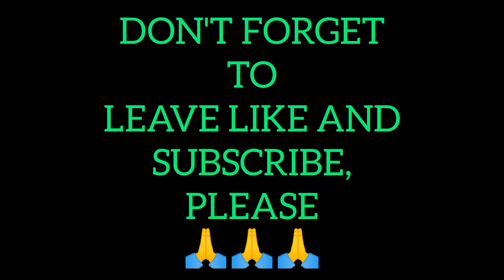Win the Gen 3 Formula E Championship in 7 Days! Road to Berlin Starts Now! | Real Racing 3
In this video, we'll show you how to win the Gen 3 Formula E Championship in 7 days! This is the road to Berlin, and it starts now in Real Racing 3!

If you're a Formula E fan, then you need to check out this video! In 7 short days, we'll show you how to win the Gen 3 Formula E Championship in Real Racing 3. From driver training to track mastery, this is the video you need to bring home the championship trophy!